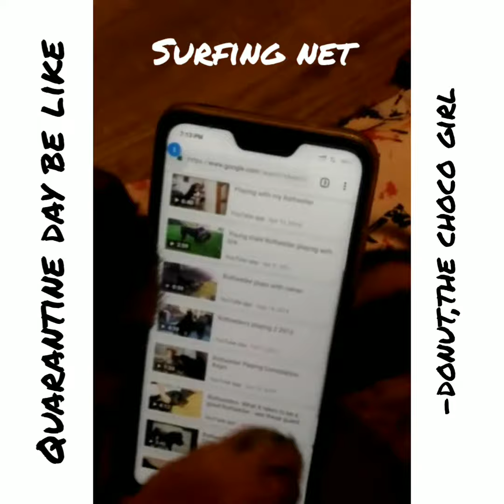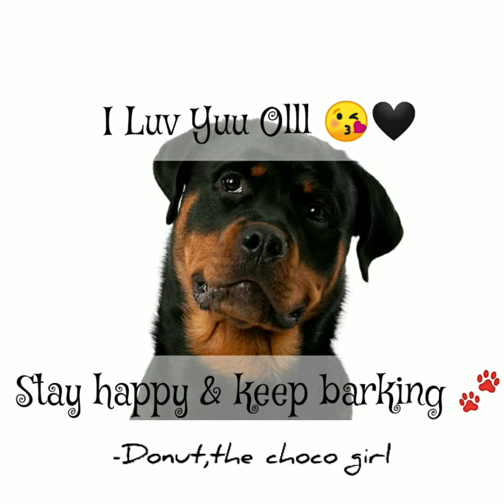Quarantine days in life of a rottweiler